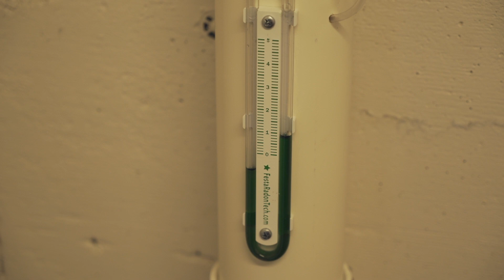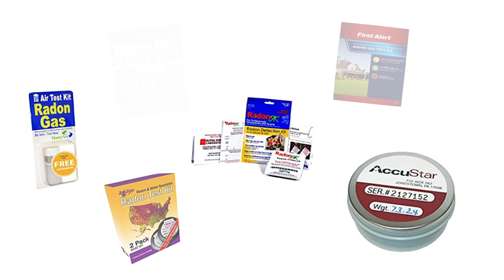Radon Awareness: Pacific Northwest and Alaska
This short video raises awareness about radon hazards specific to the Pacific Northwest and Alaska.
Viewers will learn:
-what radon is
-how people are exposed to radon
-the health effects of radon
-how to test for radon
-how to mitigate for radon